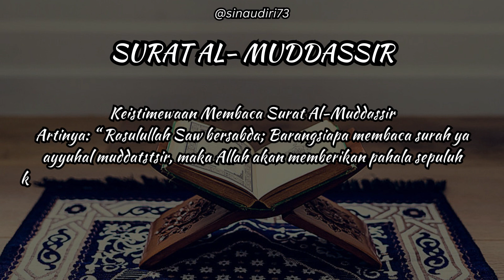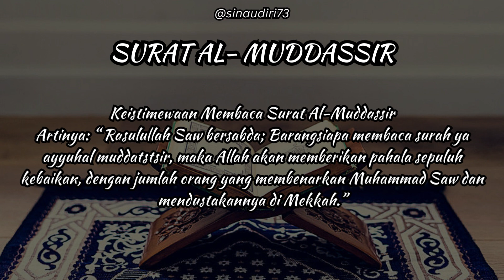SURAT AL MUDDASSIR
Rasulullah Saw bersabda; Barangsiapa membaca surah ya ayyuhal muddatstsir, maka Allah akan memberikan pahala sepuluh kebaikan, dengan jumlah orang yang membenarkan Muhammad Saw dan mendustakannya di Mekkah